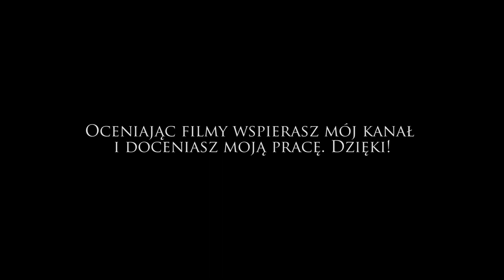Starcraft II: Legacy of the Void (17) Powrót Templariuszy (2/2)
StarCraft II: Legacy of the Void to kolejna, samodzielna, część StarCrafta II. Po kampanii Zergów w Heart of the Swarm przychodzi czas na kampanię Protosów. Internet od MOICO